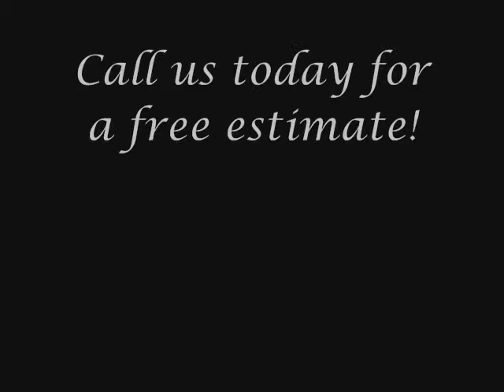Shafran Hardscaping and Landscaping Arcadia 818 732 4172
Top designer Jordan O. Shafran has made his way in the Hardscaping and Landscaping field as well as construction for over 10 years. Jordan's style is unique, modern and incredibly detail orientated. He transforms patios and driveways into luxurious masterpieces using rich color and texture. Jordan appreciates every one of his clients and works closely with them to develop an extraordinary image.